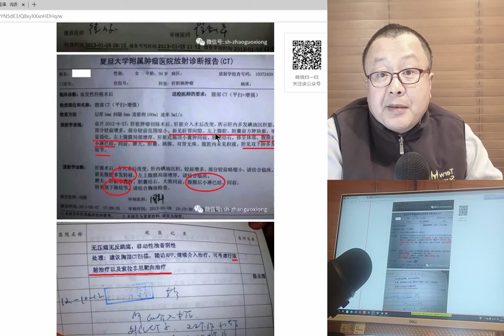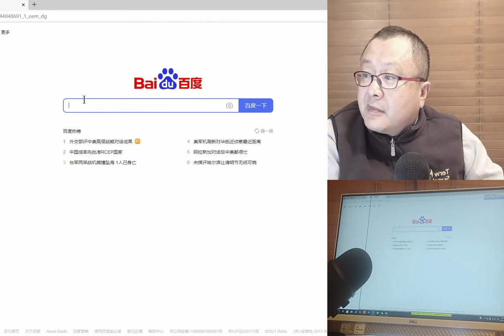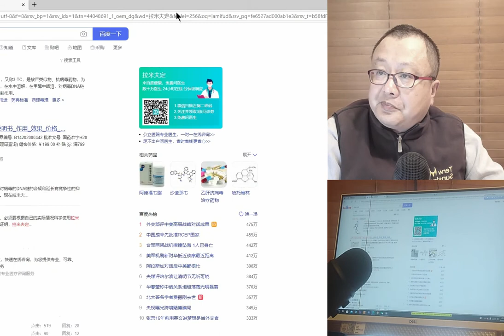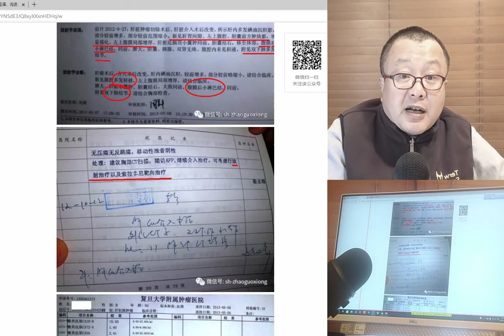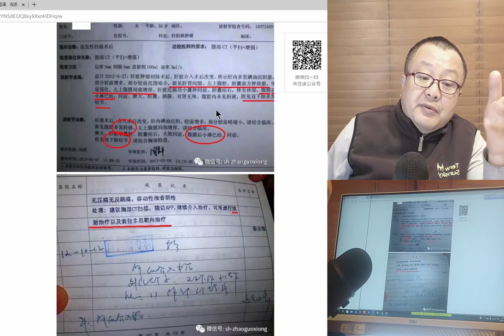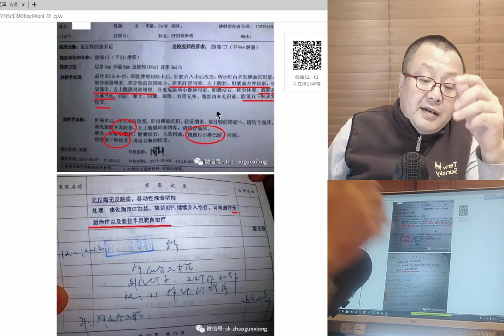4. 肝癌手术后复发是否进一步治疗_患者外在表现与正常人无异_一年后死亡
女，49岁，肝癌手术后，2013年1月5日CT示，近肝顶部新发病灶可能。同年5月8日增强CT示，新见腹腔多发转移，左上腹膜局部增厚，腹膜后小淋巴结，双下肺多发结节。

门诊病历本上见医生建议，继续介入治疗，可考虑放射治疗，及靶向药索拉菲尼治疗。

家属邀请我去他们家。我记得很清楚，那是不热不冷的天气，应该就是5月份的时候。患者也在家等着我。

患者告诉我，她的肝功能是正常的，谷丙转氨酶是8.7，谷草转氨酶是24.1。肿瘤指标化验报告单示，甲胎蛋白为1039。这些都是5月6日的报告单。

患者还告诉我，她目前正在服用拉米夫定。患者有长期的乙肝病史。看来，由于乙肝情况并没有得到良好的控制，所以，才滋生肝癌。现在已经发展成肝癌，那么，乙肝病毒的情况已经相对不重要了。患者是不会有这种意识，她现在把肝功能已经正常作为目前一切信心的基础。如果她早年间就开始抗乙肝病毒治疗，那么，就不会有现在肝癌的情况。

离开他们的家，我跟送我的家属讲，可以搞点名堂。考虑到患者年龄不大，如果全力以赴搞名堂的话，生存期或可以在1年半至2年间。但，搞名堂不解决死亡问题。搞名堂只是延长生存期。

过了12个月，家属告诉我，患者死亡。我没有问，他们是否采纳了我的建议。也就是，如果采纳我的建议，那么就是顺其自然。如果不采纳我的建议，那么就是继续治疗，比如，放疗，以及靶向药物治疗，等。

当时患者的外在表现与正常人大致相同，只是脸色，有点像好几天睡眠不足的样子。至于胖瘦，形体，步态，神情，眼神，反应性，表达的逻辑性，等等，均与正常人无异。

这正是癌症的欺骗性。明明已经命中注定，但外在表现却完全正常。患者家庭受到这种外在表现的欺骗，往往愿意大把大把地花钱。